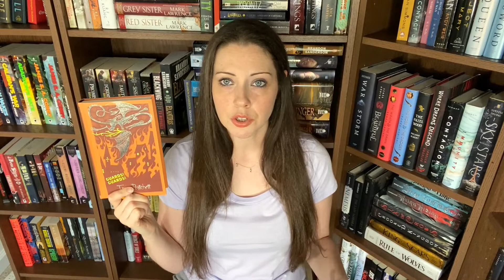JUNE 2021 FANTASY BOOK HAUL!!!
This is my June 2021 fantasy book haul. Thank you to everyone who sent me a book! I love all of you!

Firstly, thank you to everyone who supports my channel. In order to better connect with all of you, give back to you, include you in my content, and help support my channel, I have decided (after many months of deliberation) to create a Patreon. I plan on using this platform to host quarterly and bi-monthly book giveaways since spreading my love of books brings me so much joy, along with many other benefits. If you're interested in learning more, please check out the link.

Megan

My book: